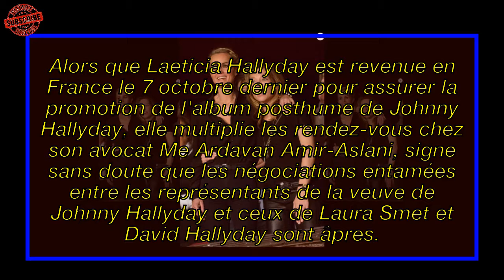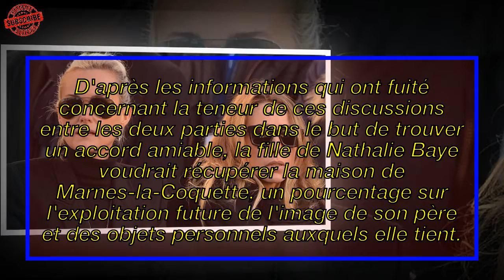Laeticia Hallyday: Le facteur qui bouleverse les négociations avec Laura Smet|France News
► Yarol Poupaud est en effet venu présenter son premier album solo | France News
► Sources: Gala, Voici, Santeplusmag v.v.v..